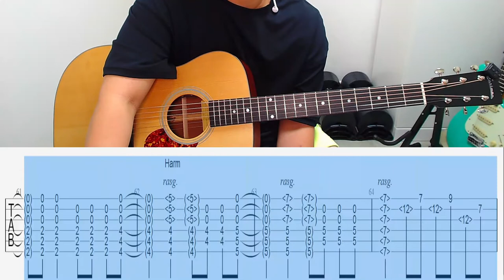You Are The Hero [ D Part ] Guitar Tab